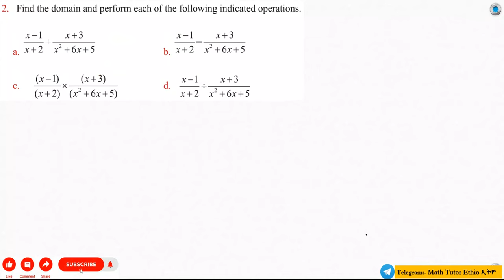Mathematics Grade 11 Unit 2 Review Exercise Part 2@Girma21​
Mathematics Grade 11 Unit 2 Review Exercise
Grade 11 Mathematics  Unit 2 Review Exercise

Find the domain and simplify each of the following rational expressions
Find the domain and perform each of the following indicated operations
Write each of the following rational expressions as sum of partial fractions.
Solve each of the following rational equations.
Solve each of the following rational inequalities.

Let The ratio of boys to girls in a certain high school is 4: 5. If the total number of students in the school is 1260, find the number of boys and the number of girls in the school.

Mathematics Grade 11 Review Exercise

Math Grade 11 Unit 2 Review Exercise
Grade 11 Math Unit 2 Review Exercise

Math's Grade 11 Unit two Review Exercise
Grade 11 Math's Unit two Review Exercise

Mathematics Grade Eleven Unit two Review Exercise
Grade Eleven Mathematics  Unit two Review Exercise

Math's Grade Eleven Unit two Review Exercise
Grade Eleven Math's Unit two Review Exercise
Mathematics Grade 11 Unit two Review Exercise

Math's Grade Eleven Unit 2 Review Exercise
Grade Eleven Math's Unit 2 Review Exercise
Math's Grade Eleven 2 Review Exercise
Grade Eleven Math's 2 Review Exercise

Math Grade Eleven Review Exercise
Math Grade 11 unit two Review Exercise
Mathematics Grade Eleven Review Exercise